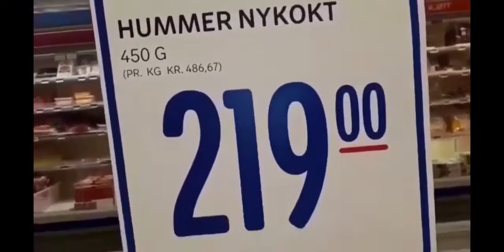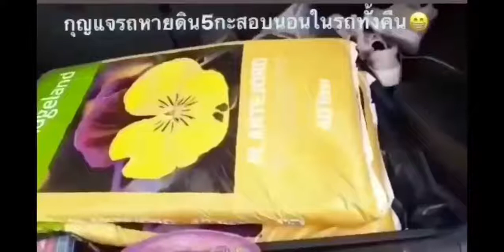เล่นน้ำตกเล็กๆเล่นได้2ชม.เอง พากันย้ายไปเล่นน้ำอีกที่นึง🙄 Ep237